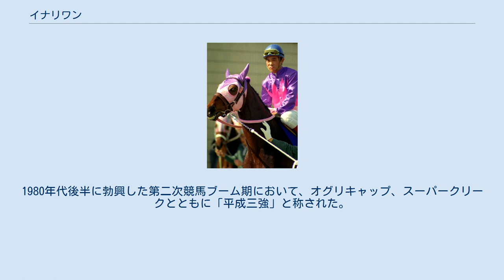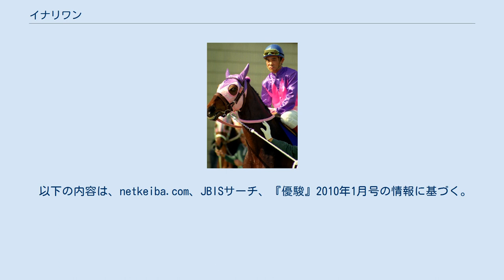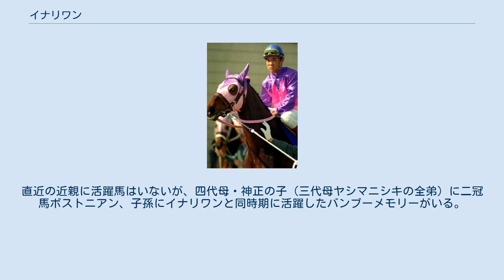イナリワン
イナリワン（欧字名:Inari One、1984年5月7日 - 2016年2月7日）は、日本の競走馬、種牡馬。
1989年のJRA賞年度代表馬、最優秀5歳以上牡馬。
NARグランプリ特別表彰馬（2016年選出）。
 公営・大井競馬所属時に東京王冠賞と東京大賞典を優勝、1989年に中央競馬へ移籍したあとにGI競走で3勝を挙げた。
1980年代後半に勃興した第二次競馬ブーム期において、オグリキャップ、スーパークリークとともに「平成三強」と称された。
 1984年5月7日、北海道門別町の山本牧場にて誕生。
他よりも小柄であったが、バネのある幼駒であった。
2歳時に大井競馬場所属調教師の福永二三雄に見初められ、福永の勧めで保手浜忠弘が購買した。
「カミノ」の冠名を愛馬に用いて、中央競馬と地方競馬に出走させていた保手浜弘規が所有することとなった。
父ミルジョージはダートで活躍する傾向にあり、イナリワン自身にもあまり期待されていなかったため、地方競馬でデビューが決定した。
千葉県の和光育成牧場で調教が積まれたのち、3歳となった1986年6月、福永の元に入厩した。
 12月9日、大井競馬場の新馬戦（ダート1000メートル）でデビュー。
宮浦正行を背に、2着に4馬身差を付けて初勝利を挙げる。
続いて翌年の正月競馬に登録を行ったが、競走当日、ゲートに頭を強打し、前頭骨打撲で出走を取り消し、大事を取ってそのまま休養に入った。
春の目標とした羽田盃、東京ダービーの断念したが5月に復帰し、以後連勝を続けた。
秋には南関東三冠の最終戦・東京王冠賞に出走、チャンピオンスターに1馬身差を付けて優勝し、重賞初制覇を果たした。
年末には船橋競馬場の新設重賞・東京湾カップに勝利。
8連勝で4歳を終えた。
 翌1988年、緒戦の金盃は苦手の重馬場となり、3着と初の敗戦を喫する。
続く帝王賞も当日の降雨で重馬場となり、7着と大敗。
その後態勢を立て直すために休養、8月に関東盃で復帰するも、三度の重馬場で5着に終わった。
これを受けて再び休養。
復帰後の東京記念は3着、笠松に遠征して臨んだ全日本サラブレッドカップでは、当時東海地方の最強馬であったフェートノーザンの2着と、復調を見せた。
 保手浜はイナリワンを「芝コースに向く馬」と考え、年末のグランプリ競走・東京大賞典勝利の場合、中央競馬へ移籍する計画が立てられた。
迎えた東京大賞典は良馬場となり、アラナスモンタを半馬身抑えて勝利を収める。
これにより中央競馬への移籍が正式に決定し、翌1月には美浦トレーニングセンターの鈴木清に移った。
以後も福永はアドバイザーとしてイナリワンへの関与を継続する。
 中央移籍後は、まず春の天皇賞を目標に関西に入った。
しかし環境の変化に適応できず馬体が細化し、注目を集めた初戦・すばるステークスは4着。
続く阪神大賞典はスルーオダイナに進路を塞がれる不利もあり、5着に終わった。
次走に天皇賞を迎えるに当たり、陣営は移籍後二走に見られた掛かり癖を是正するため、癖馬の騎乗に評価の高かった武豊を鞍上に迎えた。
体調も戻して迎えた天皇賞（春）当日は4番人気の評価であったが、武の手綱で落ち着いたレース運びを見せる。
最後の直線では後続馬を突き放し、5馬身差の圧勝。
走破タイム3分18秒8というコースレコードで、移籍後初勝利を天皇賞で挙げた。
表彰式ではイナリワンの左右で鈴木と福永が共に轡を取り、優勝レイは福永に贈られた。
続く宝塚記念では安田記念優勝馬フレッシュボイスをクビ差で退け、GI競走2勝という成績で春のシーズンを終えた。
 休養を経て、秋は東京競馬場の毎日王冠から始動。
同日開催の京都大賞典で、武が主戦騎手を務めていたスーパークリークが故障休養から復帰。
武が同馬への騎乗を選択したため、本競走から柴田政人を鞍上に迎えた。
当日は稍重の馬場であったが、「怪物」オグリキャップと直線一杯に競り合い、ハナ差の2着。
敗れたものの、その競走内容は史上の名勝負と称えられた。
 しかし、この競走の反動から再び体調を崩し、次走の天皇賞（秋）は6着、評価を大きく落としたジャパンカップは11着と精彩を欠いた。
しかし徐々に体調を戻し、年末に迎えた有馬記念では、レース最後の直線で武騎乗のスーパークリークをゴール寸前で交わし、2度目のコースレコードとなる2分31秒7で優勝。
宝塚記念と合わせ、スピードシンボリ以来29年振りの春秋グランプリ連覇を...